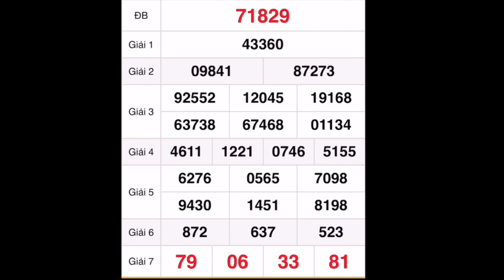Quay thử xổ số Miền Bắc ngày 16 tháng 9, 2022, xổ số hôm nay, xổ số miền bắc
Quay thử kết quả xổ số miền nam: xs Vĩnh Long, xs Bình Dương, xs Trà Vinh hôm nay ngày 16/9/2022

*MIỀN BẮC
Thứ 2: Xổ số kiến thiết Hà Nội ( xshn )
Thứ 3: Xổ số kiến thiết Quảng Ninh ( xsqn)
Thứ 4: Xổ số kiến thiết Bắc Ninh (xsbn)
Thứ 5: Xổ số kiến thiết Hà Nội ( xshn )
Thứ 6: Xổ số kiến thiết Hải Phòng ( xshp)
Thứ 7: Xổ số kiến thiết Nam Định (xsnd)
Chủ Nhật: Xổ số kiến thiết Thái Bình ( xstb)
*MIỀN NAM
Thứ 2: TP. HCM (xshcm), Đồng Tháp (xsdt), Cà Mau (xscm)
Thứ 3: Bến Tre (xsbt), Vũng Tàu (xsvt), Bạc Liêu (xsbl)
Thứ 4: Đồng Nai (xsdn), Cần Thơ (xsct), Sóc Trăng (xsst)
Thứ 5: Tây Ninh (xstn), An Giang (xsag), Bình Thuận (xsbth)
Thứ 6: Vĩnh Long (xsvl), Bình Dương (xsbd), Trà Vinh (xstv)
*MIỀN TRUNG
Thứ 2: Thừa T. Huế (XSTTH), Phú Yên (XSPY)
Thứ 3: Đắk Lắk (XSDLK), Quảng Nam (XSQNM)
Thứ 4: Đà Nẵng (XSDNG), Khánh Hòa (XSKH)
Thứ 5: Bình Định (XSBDI), Quảng Trị (XSQT), Quảng Bình (XSQB)
Thứ 6: Gia Lai (XSGL), Ninh Thuận (XSNT)
Thứ 7: Đà Nẵng (XSDNG), Quảng Ngãi (XSQNG), Đắk Nông (XSDNO)
Chủ Nhật: Khánh Hòa (XSKH), Kon Tum (XSKT)